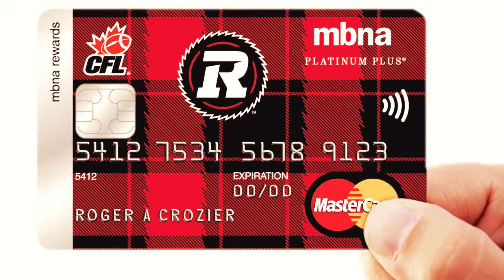MBNA Redblacks Rewards Mastercard English HD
Written & Directed by - Kevin Friel Produced by - Symphonic Filmworks Cast: Husband - Daniel Lajoie Wife - Mary Ruth Mayo Memorabilia Teammate - Rose Ngo Redblacks Quarterback - Gabriel Parent Merchandise Teammate - Sko Valeus Travel Teammate - Tomasz Pereira Extra Teammates - Miranda Volbock, Megan Weckworth, Jennifer Vallance, Dan Desmarais, Sara Faisal, Nadim Toth Crew: DP - Julien Cheron Production Manager & Assistant Director - Mylene Paquin Camera Assist - Oscar Welsh VFX Assistant Director - Nathan Estabrooks Digital Intermediate Technician - Diego Dias Location Sound / Audio Post-Production - Matt Gorzkowski, Bartmart Audio Key Grip / Lighting / Electric - Peter Chartier VFX Grip - Dan Carr Grips - Eric Baar, Mike Collins, Kat Baldassari Voice Over Talent - Kevin Friel Editing - Dan Carr, Kevin Friel Digital Colorist - Mylene Paquin VFX & Motion Graphics - Kevin Friel Behind the Scenes - Dan Rascal Stills - Van Tran Photography Makeup/Hair: Meredith Lyman, Steven Hoeg Production Services: Parktown Studios, Affinity Productions Special Thanks to RBComputing, Otoy/Octane Render, Cursestudio